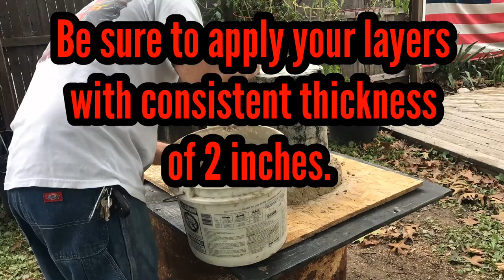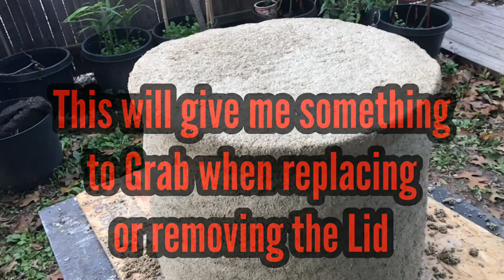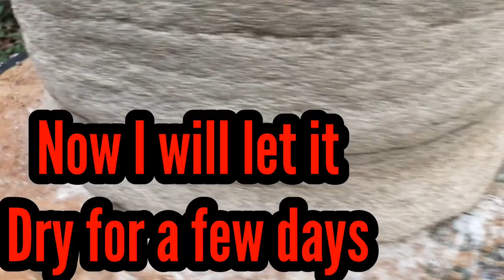DIY How to Build Tandoor Oven using Insulated Concrete Vermiculite n Quick Set Mortar Mix: Part 2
Build Tandoor Oven using insulated concrete Vermiculite and High strength quick set Mortar: Part 2

I am documenting and explaining how to build a tandoor oven using an insulated concrete mix of vermiculite and quick set high strength mortar.

I am working on part 3 now.